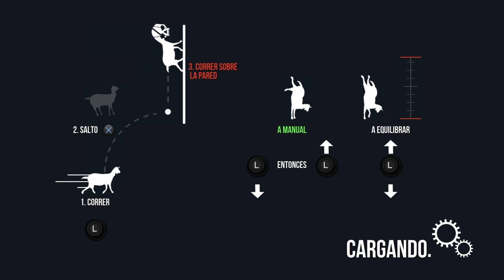Goat Simulator_20200706165512